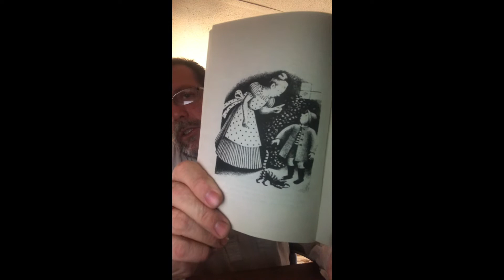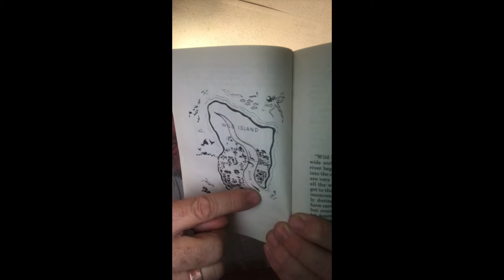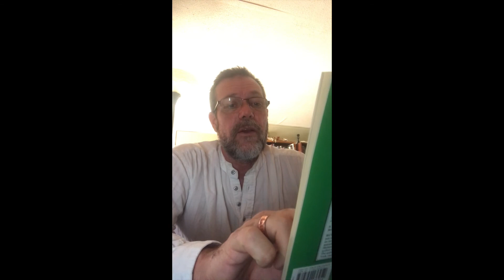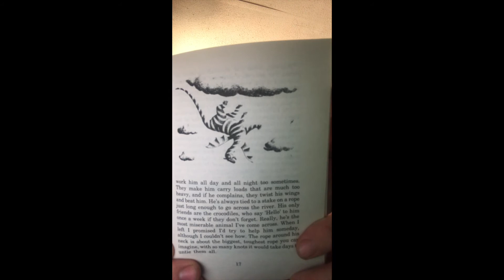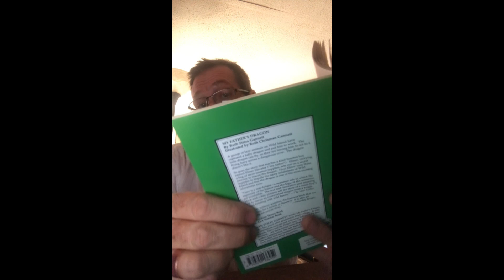My father's Dragon chapters 1 & 2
A short novel written by Ruth Stiles Gannett